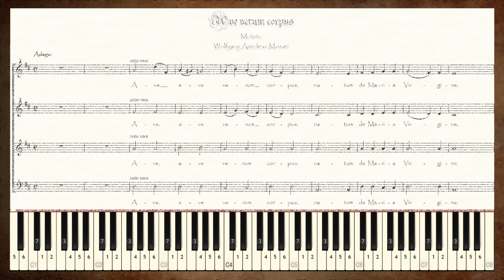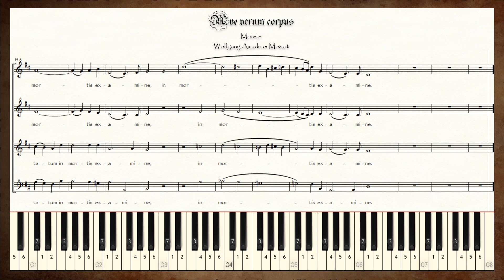Ave verum corpus KV618 (Motete) KARAOKE FOR SATB CHOIR - W.A. Mozart - Key: D Major.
The easiest way to learn your melody line from ave verum corpus!

from min 00:00 Orchestra karaoke version.
from min 03:26  Soprano part.
from min 06:28  Alto part.
from min 09:30 Tenor part.
from min 12:31 Bass part.
from min 15:34 Full choir and orchestra.

🎼 🎻🎹 Video score for "Ave verum corpus KV618" Motete by Wolfgang Amadeus Mozart (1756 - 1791), version for soprano, alto, tenor, bass vocal study and orchestral accompaniment. 🎼🎻🎹

Lyrics.

Ave, ave verum Corpus
Natum de Maria Virgine
Cujus latus perforatum
Fluxit aqua et sanguine
Esto nobis praegustatum
Mortis in examine
In mortis in examine

English translation

Hail, true Body,
born of the Virgin Mary,
having truly suffered,
sacrificed on the cross for mankind,
from whose pierced side
water and blood flowed:
Be for us a foretaste [of the Heavenly banquet]
in the trial of death!

Salve, Cuerpo Verdadero
nacido de María Virgen,
padeció realmente,
fue inmolado en la cruz por el hombre,
fue perforado su costado,
de donde brotó agua y sangre;
Que seas probado por nosotros [del banquete celestial]
en el momento de la muerte.

Notice.

* Partituras Interactivas is a channel for creating and sharing video-scores of musical pieces used around the world for musical training.
* All the musical pieces used for content creation are from PUBLIC DOMAIN.
* All the content (video and audio) shared in this channel is originally created, edited and produced by Partituras Interactivas.

Aviso importante.

* Partituras interactivas es un canal dedicado a crear y compartir video-partituras utilizadas a nivel mundial para el entrenamiento musical en las academias.
* Todas las piezas musicales (partituras) utilizadas como fuente para la creación de contenido pertenecen al DOMINIO PÚBLICO.
* Todo el contenido audiovisual compartido en este canal es originalmente creado, editado y producido por Partituras Interactivas.